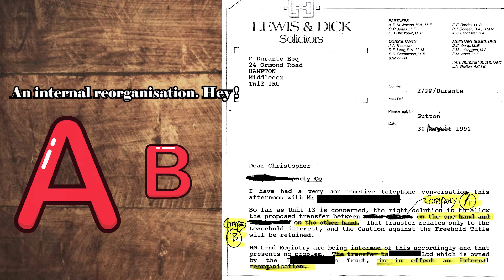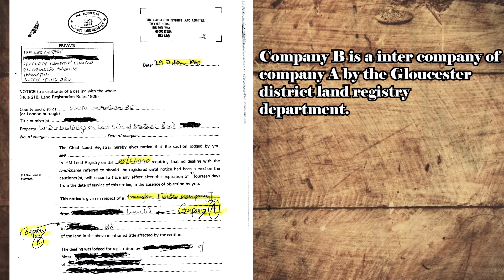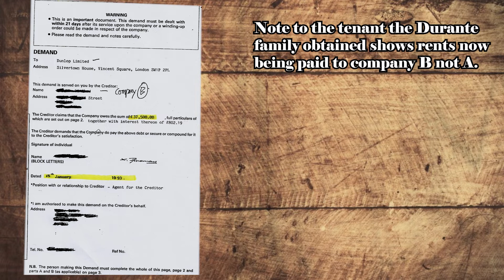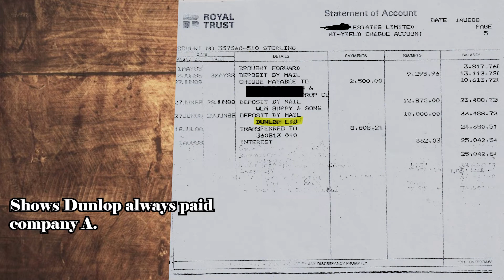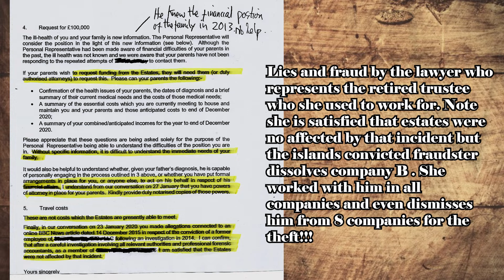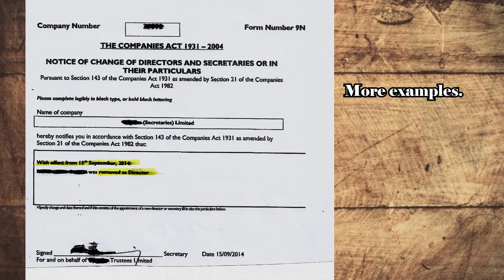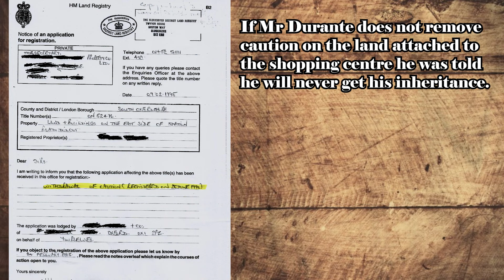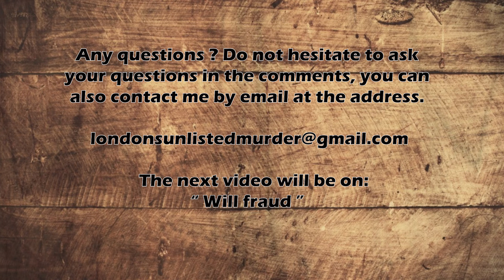The simple fraud - Episode 9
The simple fraud is demonstrated in this video but the offshore police are still working on the case again !!